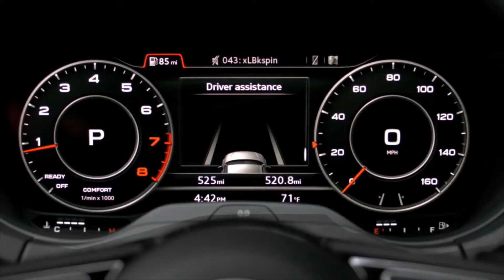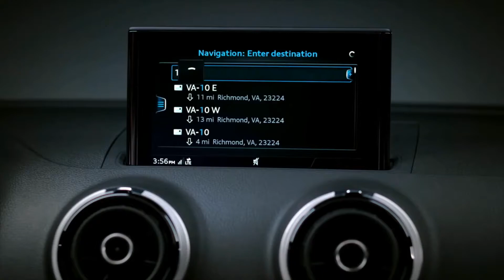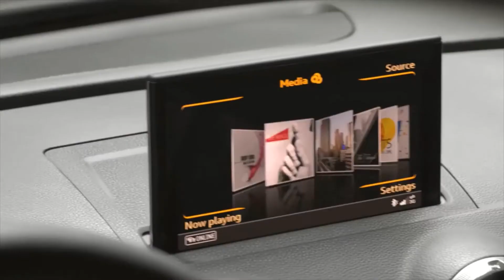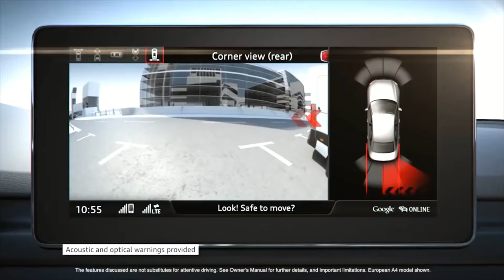audi a3 s line review sinhala from "SL Motor Hub"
A good review of Audi A3. Exteror, Interior,Options, Features, Grades, Safety options, Crash Tests and Price.

Send a comment which you want to be reviewed in the next video!